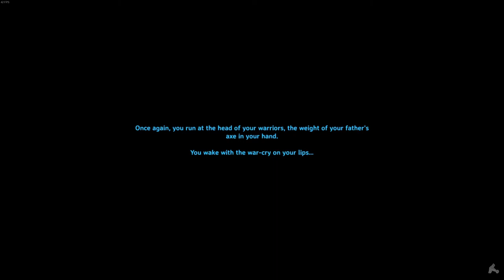Valheim - The Village - Days 1035- 1036 - Lower level dock access & copper mining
The continuing adventures in the dedicated Valheim server my friends have been running since Hearth and Home was released. All vanilla, no seed or gameplay mods, survivor mode.